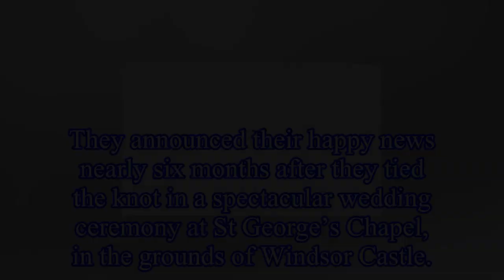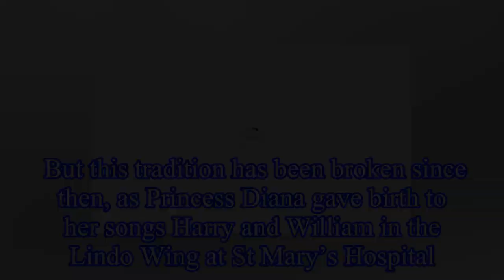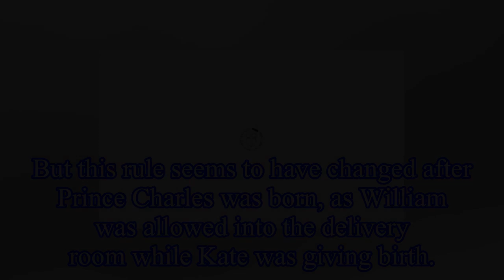Meghan Markle baby: What royal family pregnancy traditions will Meghan have to follow?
The Duke and Duchess of Sussex will welcome their first child in Spring 2019.
They announced their happy news nearly six months after they tied the knot in a spectacular wedding ceremony at St George